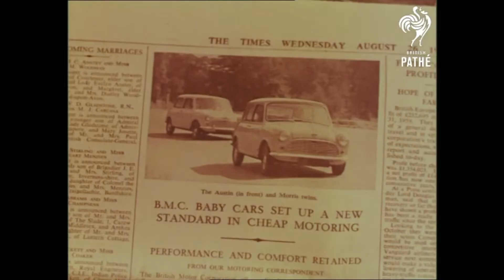Ricardo Autobahn - Nothing Short Of Incredible (official video)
What they have said so far about tracks from World Car Explosion, a new album from Ricardo Autobahn...
"Irresistible" - John Kennedy, Radio X.
"So good! It makes me laugh so much" - Deb Grant, 6Music.

World Car Explosion is a full length album.
World Car Explosion is a sampling tour de force.
World Car Explosion exists and is in a locked box ready for release.
World Car Explosion is perpetually imminent.

Keep watching this space for all the links and info.